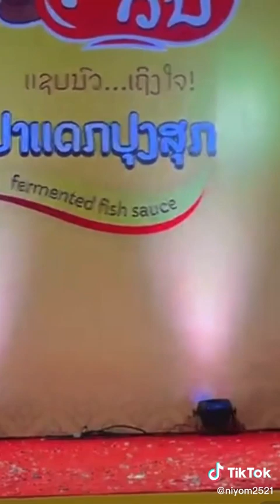FCของพี่ต่ายอรทัยที่ประเทศเพื่อนบ้านน่ารักอบอุ่นมากค่ะ ❤️🥰🐰